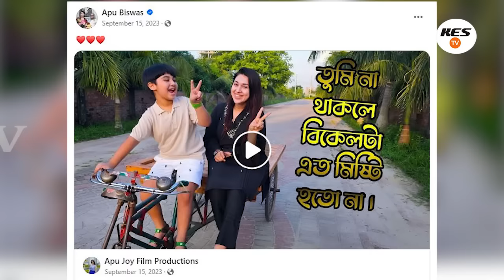অবশেষে জয় বিদেশ চলে যাচ্ছে উন্নত শিক্ষার জন্য। অপু বিশ্বাস দোয়া চাইলেন। Apu Biswas Shakib Khan Bubly